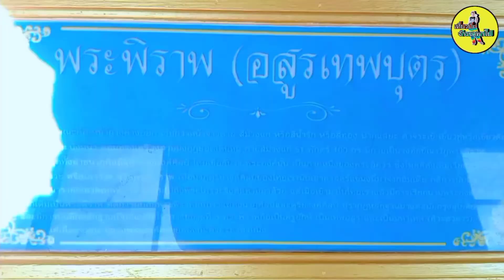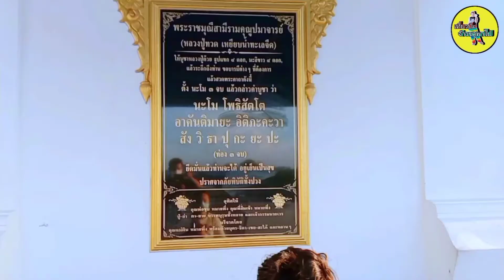วัดศรีวารีน้อย ต.ศรีษะจรเข้ใหญ่ อ.บางเสาธง จ.สมุทรปราการ[เที่ยวป่ะ จ้าวขาพาไป]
วันนี้น้องจ้าวขาจะพาเพื่อนๆมาสัการะหลวงปู่ทวดทีวัดศรีวารีน้อย